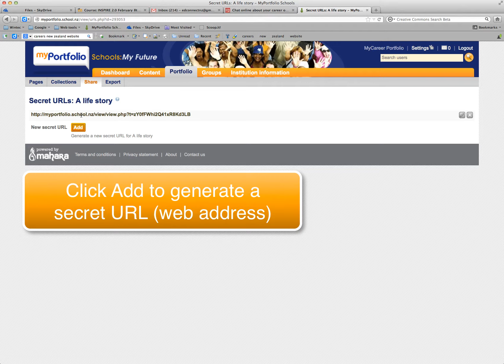Secret URLs MCP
Generate a secret URL to share your MyPortfolio pages externally.